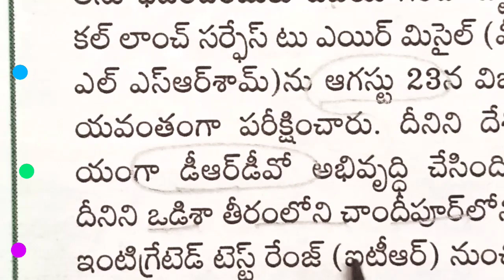🕉️🌍🙏 Current affairs ☀️🕉️🙏, APPSC, TSPSC, UPSC, Group-1, Group 2, Group 4, other competitive exams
Current affairs, APPSC, TSPSC, ENDOWMENT GRADE-3, HINDU PHILOSOPHY AND TEMPLE SYSTEM, RAVINDRA CHARI, Junior assistant, other competitive exams also usefull , ravindra Chary, ravindrachary,E.O.GRADE-3